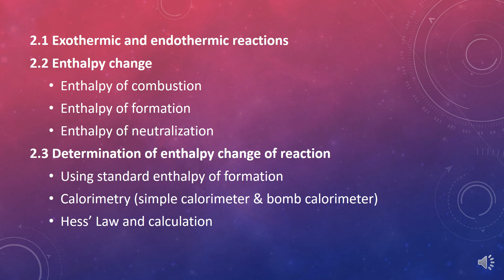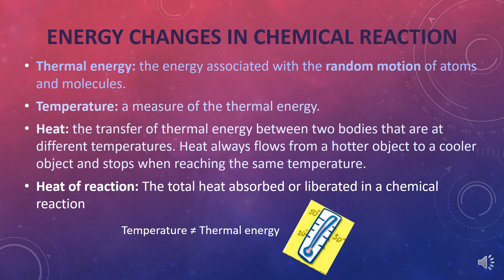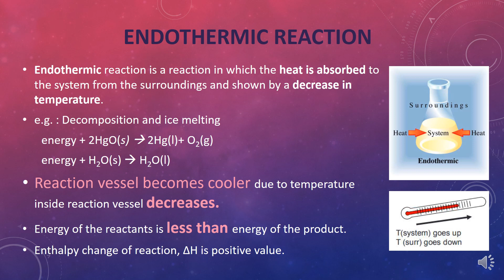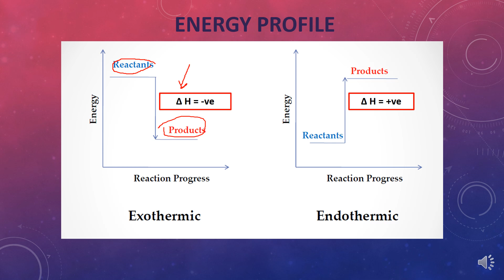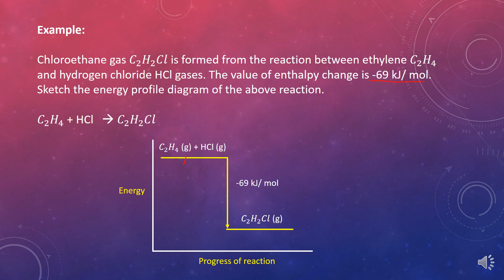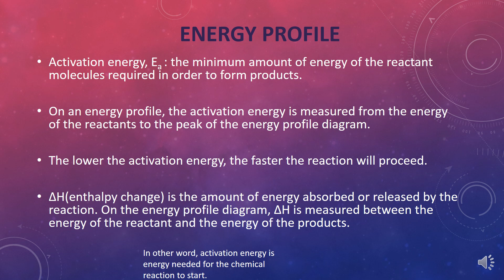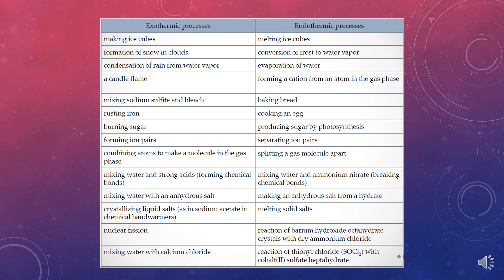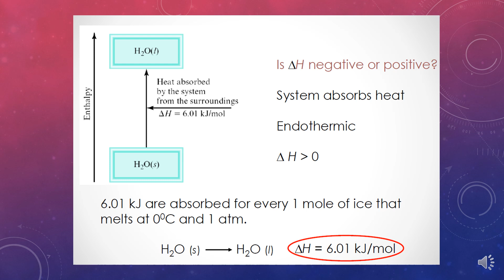Chapter 2 : Thermochemistry_PART 1